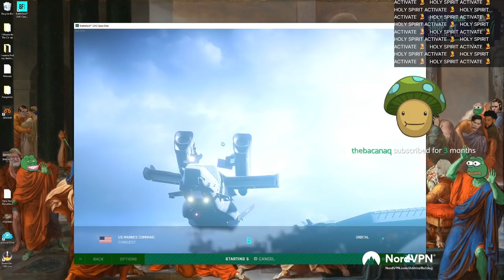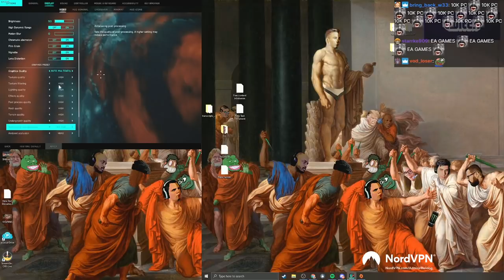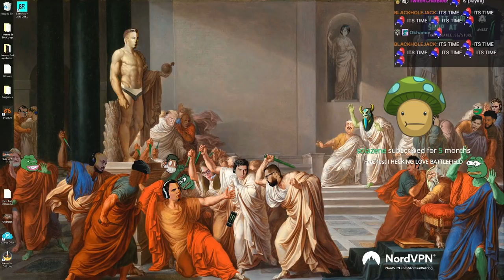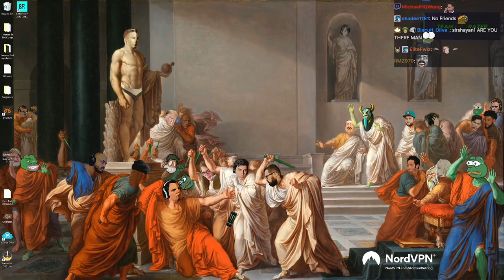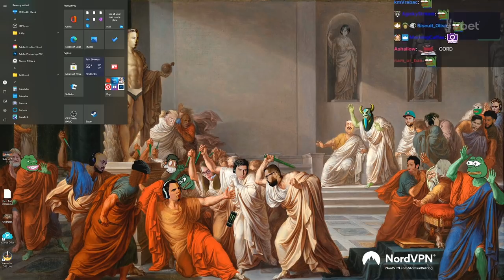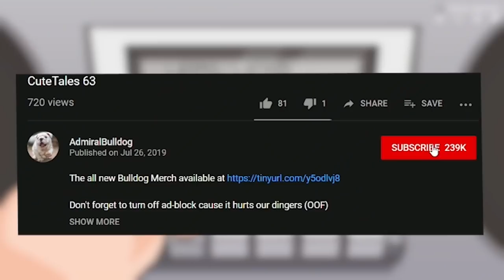Battlefield 2042 Beta With Helicopter Harry!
ADMIRALBULLDOG BATTLEFIELD 2042 BETA HELICOPTER GAMEPLAY FUNNY MOMENTS BATTLEFIELD 2042 GAMEPLAY EPIC